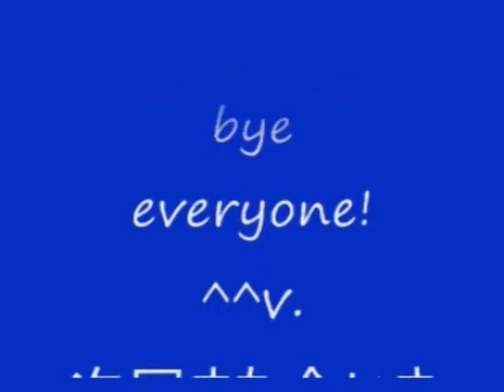No 67 Let's Play Onimusha Dawn Of Dreams. 新 鬼武者 DAWN OF DREAMS。 MrCedar31